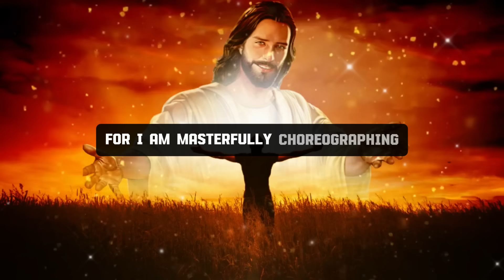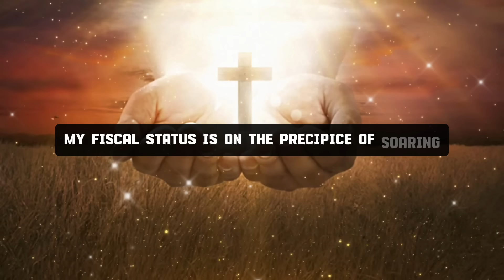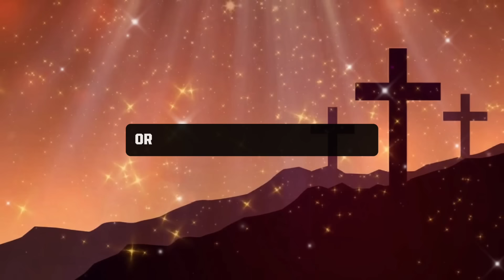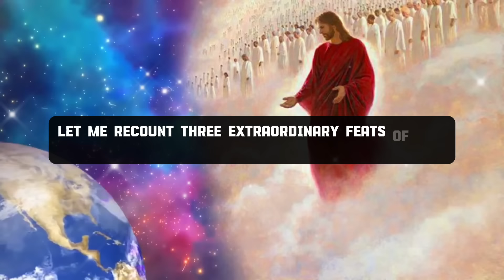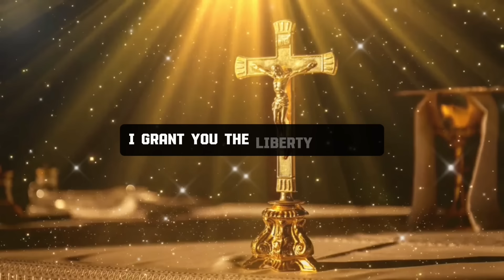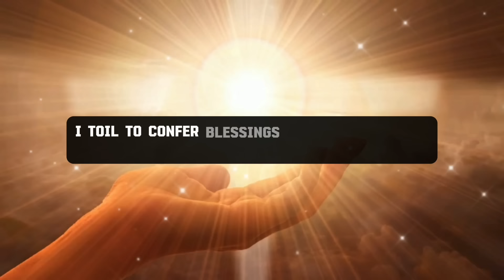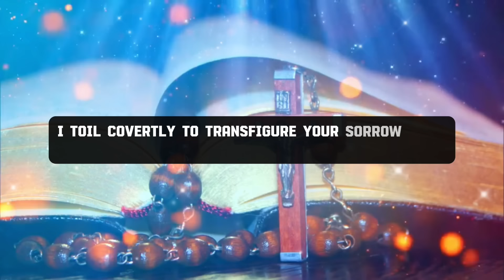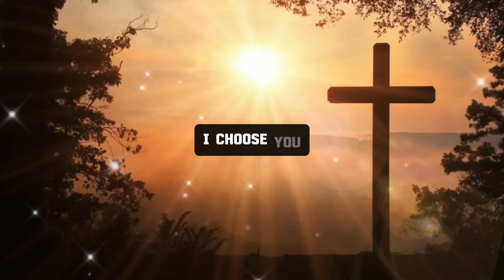🛑 THIS IS SERIOUS! PAY ATTENTION TO THIS URGENT SIGN | GOD MESSAGE TODAY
God
Jesus
Christian
Angel message
Gods message
God message
JESUS message
Christian Motivation
Bible verses
God Quotes
Devotional
Prayer
Worship
Sermons
God messages
Affirmations
Faith
Message on the word of god
Jesus quotes
Jesus message
Urgent message from God
Jesus says
Angel Signs
God msg
God say
God helps
Godly quotes
Bible Quotes
God says
Positive life affirmation
Lord Helps
Angels message
Universe message
Life quotes
Money miracle
Financial abundance
Faith quotes
church
money miracle
PROPHETIC
Prophetic word
1111
Inspirational message